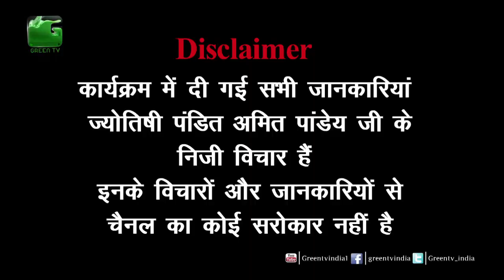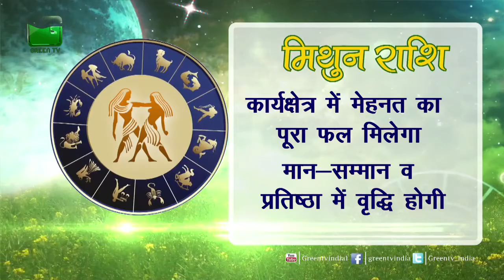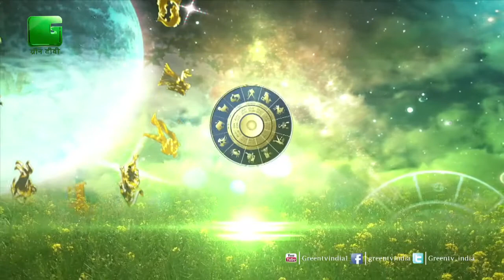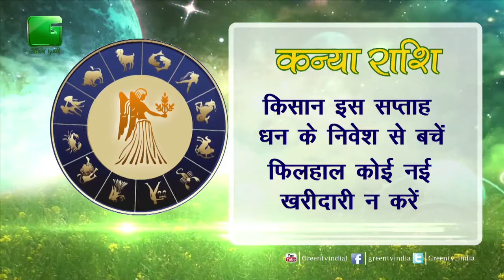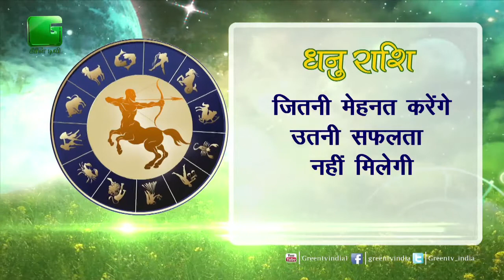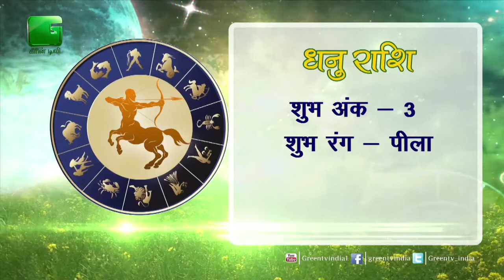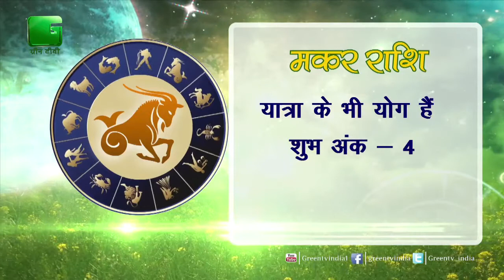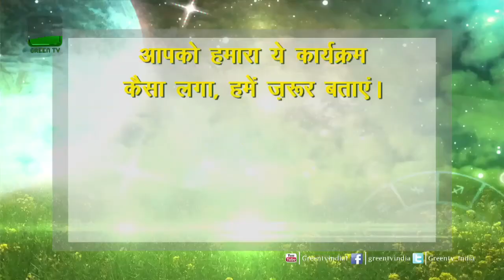Krishi Aur Nakshatra_Ep#10(5th Feb 2017 To 11th Feb 2017) On Green TV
Krishi Aur Nakshatra_Ep#10(5th Feb 2017 To 11th Feb 2017)